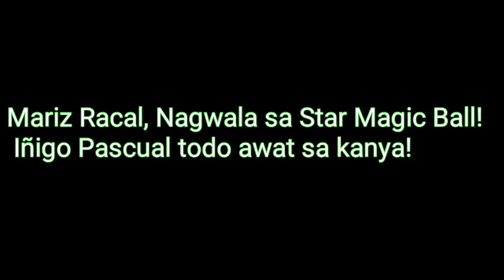Mariz Racal, Na-Beast Mode sa Star Magic Ball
Usap-usapan sa social media ang mistulang may kaaway si Mariz Racal kasama si Iñigo Pascual.